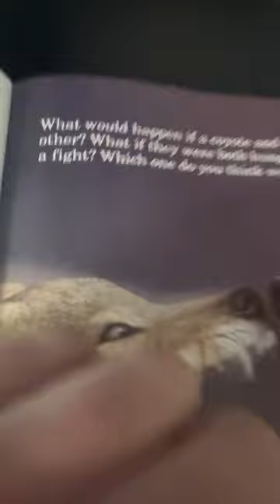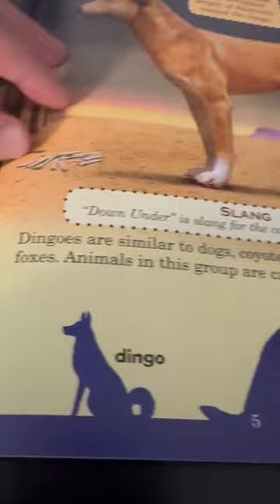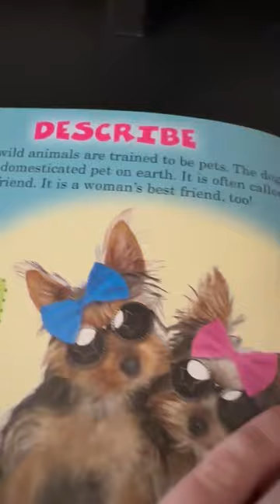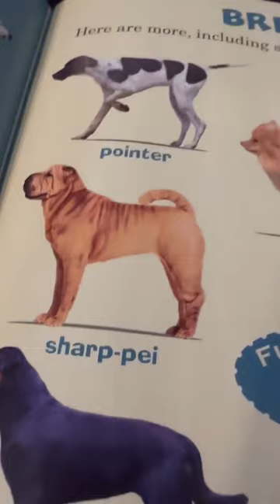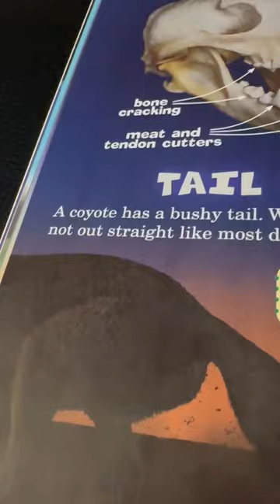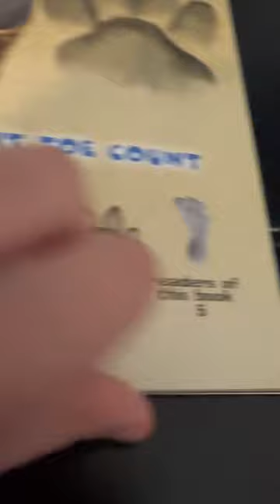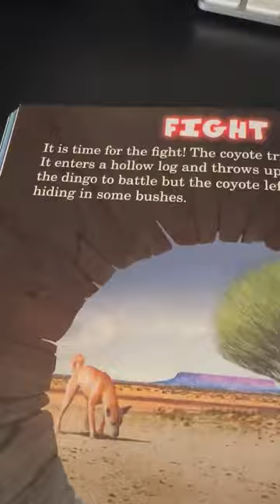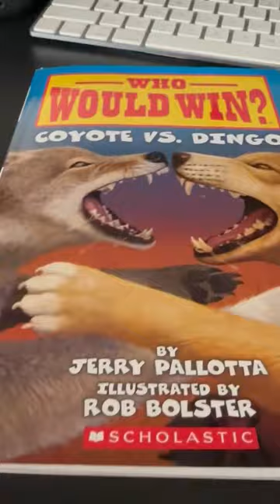Who would win coyote vs dingo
In this video I will be reading who would win coyote vs dingo